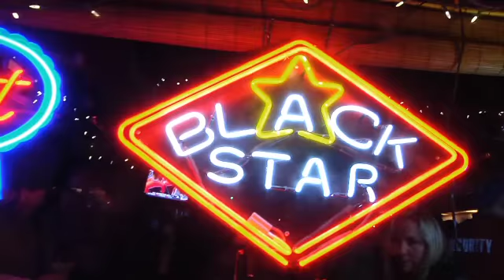Black Star Beer - 15 Year Anniversary Party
On February 6, 2010, friends of Black Star welcomed the double hopped golden lager back to Whitefish, Montana, where the journey began 15 years ago.